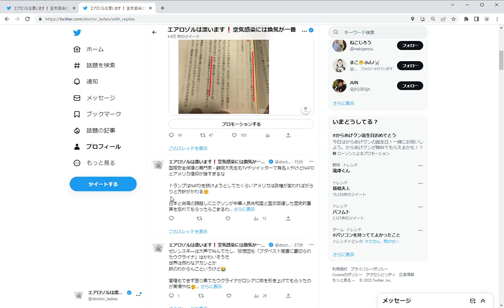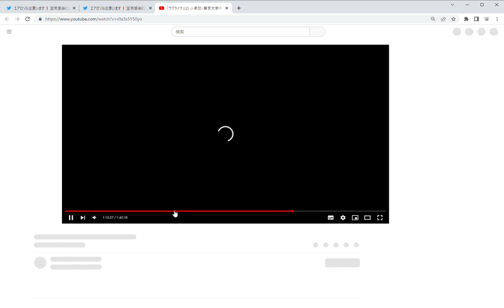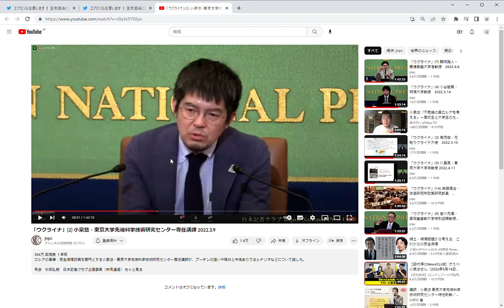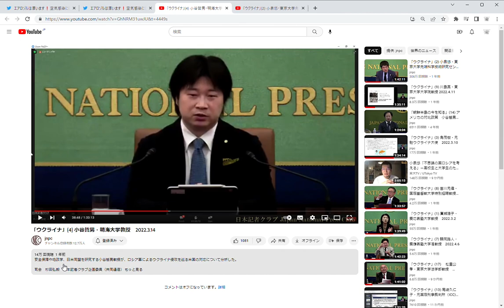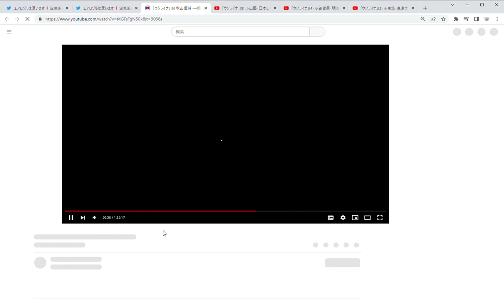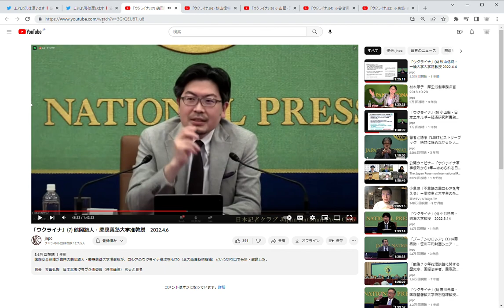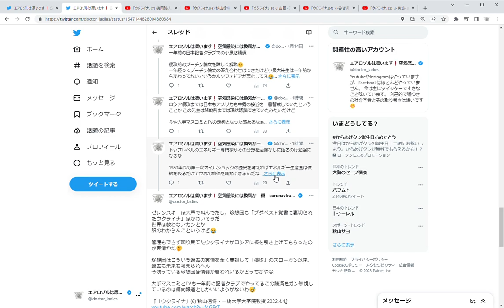小泉・小谷・小山・秋山・鶴岡格先生の一年前講演の答え合わせ 過去ツイートからウロ戦争を考えてみるその46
一年前の日本記者クラブでの小泉悠講演
　侵攻前のプーチン論文を詳しく解説
　一年経ってプーチン論文の答え合わせはできたけど小泉大先生は
　一年前から変わってないというかルソフォビアが悪化してる
　本当の軍事専門家なら現実を見極めてそろそろウクライナは白旗あげた
　ほうがいいのにと分析すると思うけどなぁ

　ロシア侵攻までは日本もアメリカも中露の接近を一番警戒していた
　ということか この先生は開戦前までは現状認識できていたみたいだけど
　今や大手マスコミとTVの走狗となった感あるなぁ

　あの頃はみんな核、核戦争って話してたけどプーチンは切れたのでは
　なく、プランA、プランBなどたくさんのプランを持ち特別軍事作戦を
　遂行してたという答え合わせができた

　この講演を検証されたらこの先生の学者人生も終わりか

　バイデン政権になってから世界はグチャグチャ

　台湾有事を煽ってもEUは動かず日本と台湾だけが前線基地になり
　ネオコンに命と金だけが吸い上げられる未来が見える

　トップレベルのエネルギー専門家がその分野を忌憚なしに語るのは
　勉強になるな

　1980年代の第一次オイルショックの歴史を考えればエネルギー
　生産国は供給を絞るだけで世界の物価を調節できるんだね
　ウロ戦争でロシアに戦費を与えないってためにとゼレンスキーの
　騙されてヨーロッパがエネルギー不買の経済制裁してみごとに
　セルフ制裁になった

　日本はかろうじてサハリンの権益を守ったけど、ロシア悪の世論で
　この権益を手放してたらと思うとそら恐ろしいわ

　バイデンとゼレンスキーは偽善のイデオロギーで世界を破壊する
　という

　「ウクライナ」(5) 小山堅・日本エネルギー経済研究所専務理事・首席研究員　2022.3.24

　ゼレンスキ―は大声で叫んでたし、珍想団も「ブダペスト覚書に
　裏切られたウクライナ」はかわいそうだ
　世界は救わなアカンとか
　訳のわからんこというけど

　管理もできず困り果てたウクライナがロシアに核を引き上げて
　もらったのが実情やね

　珍想団はこういう過去の実情を全く無視して「侵攻」のスローガン
　以来、過去も未来も考えられへん
　今残っている珍想団は情弱か雇われいるかどっちかやな

　大手マスコミとTVも一年前に記者クラブでやってるこの講演を
　ガン無視しているのは偏向報道としかいいようがないわ

　やけどNATOとアメリカ信仰が強すぎるな

　トランプはNATOを抜けようとしてたくらいアメリカは政権が
　変わればがらりと方針がかわる

　日本と台湾の頭越しにニクソンが中華人民共和国と国交回復した
　歴史的事実を忘れてもらったらこまるわ

　ゼレンスキーをけしかけウロ戦争を起こし、ノルドストリームを
　破壊し、自国では愛国者を犯罪者に仕立て上げた議事堂偽旗事件が
　バレてきて、他国に諜報活動やウロ戦争の実際の戦況を国民には
　伏せていた機密文書も暴露された
　表の動きより裏で汚く動いているネオコンの実態をなぜ安全保障と
　絡めて記者に講演しないだろうかな

　安全保障は自国のために
　たとえ同盟でもその契約を守るかどうかは神のみぞ知るや
　今やウクライナプロパガンダになりさがり
　日本の国益を損なってるなぁ

　もうちょっと現実を語ろうよ

【参考】
小泉悠